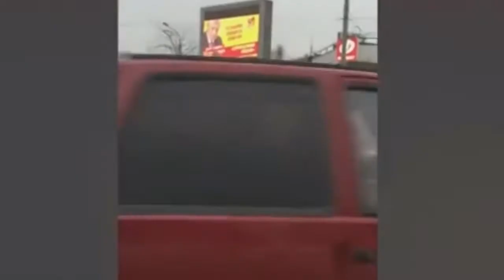42 EXAMPLES OF PEOPLE WITH LOW IQ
42 EXAMPLES OF PEOPLE WITH LOW IQ Uploaded as educational video. Take these videos as a learning tool. Always obey the laws of the road and driving conditions.